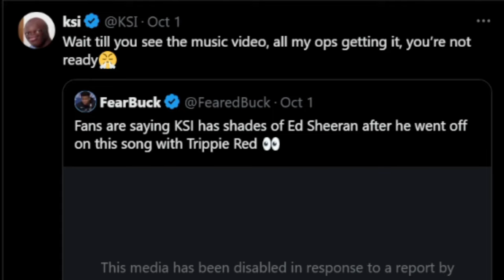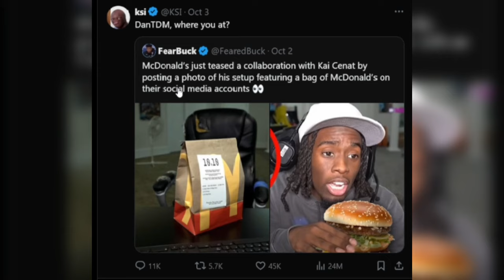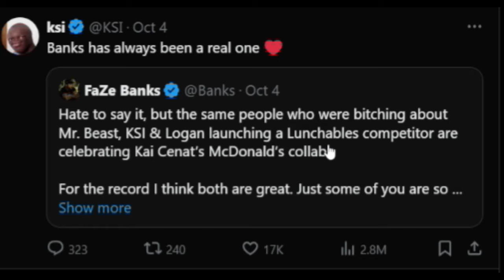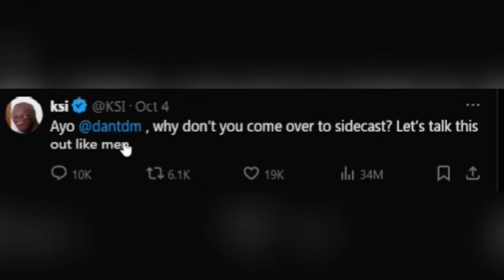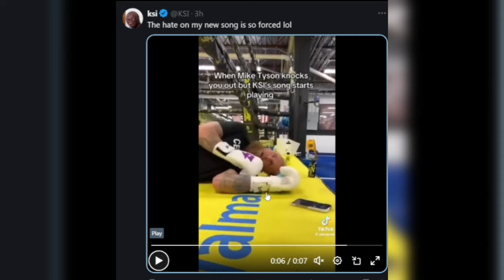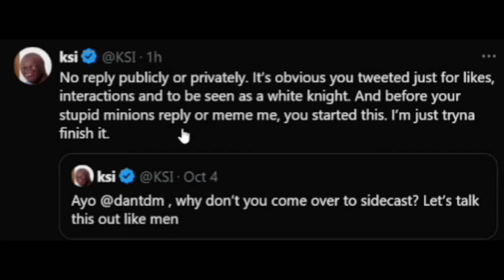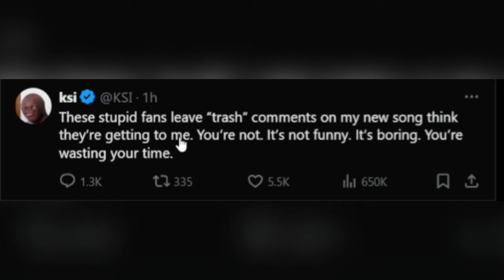Laughing At KSI For 12 Minutes